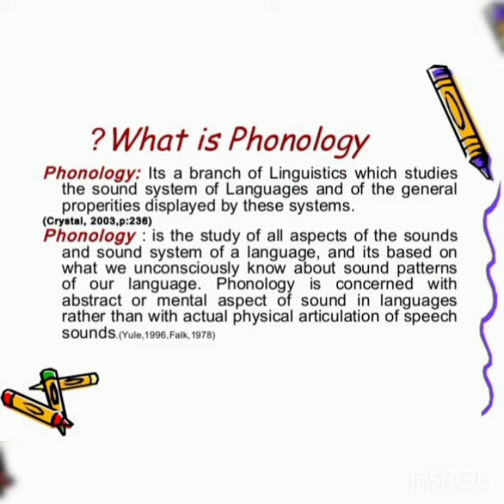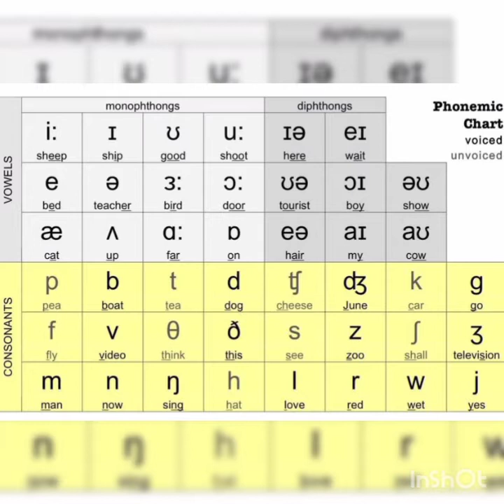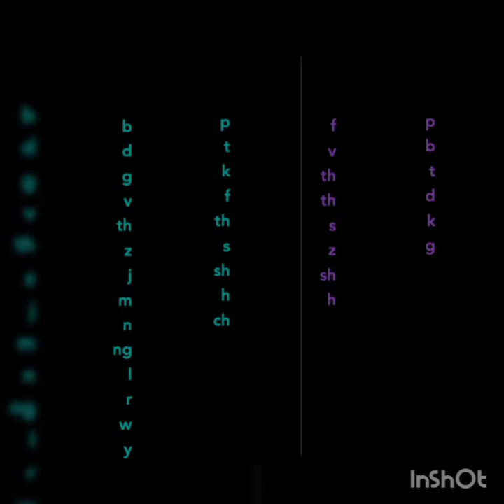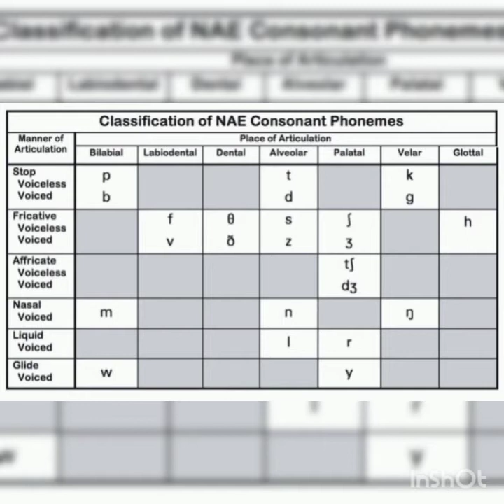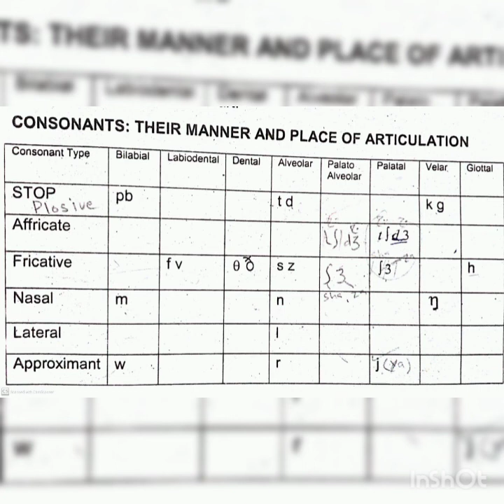Classification of Consonants into Voiced and Non Voiced,Place of Articulation,Manner of Articulation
How to make sets of symbols.